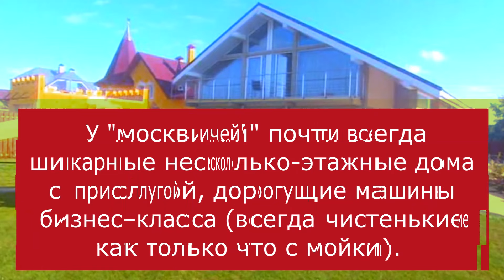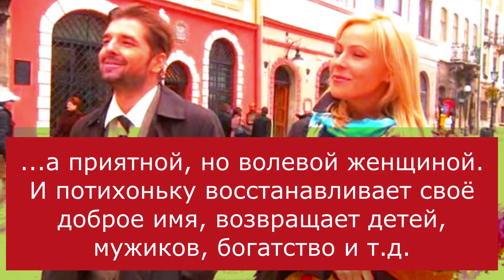15 вещей в русских сериалах, которые бесят зрителей